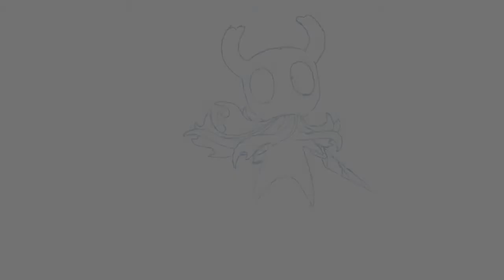Cute Skellie Vibes ~ Hollow Knight | Part 20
Enjoying Hollow Knight way too much to cut any of it out for you as a highlights reel! So, adding a death counter, Hollow Knight is being uploaded in chunks here.

My end screen is the different phases of my drawing of the little knight, so I hope you enjoy. Also contains the song Lavender House by GooseStep